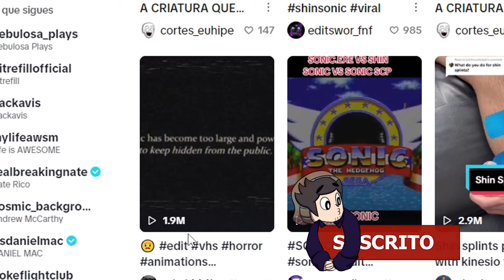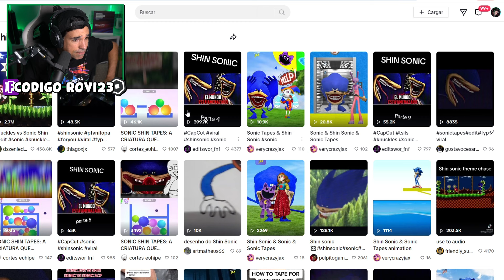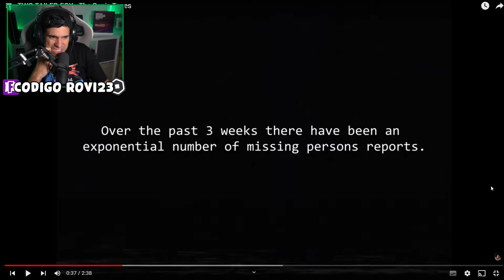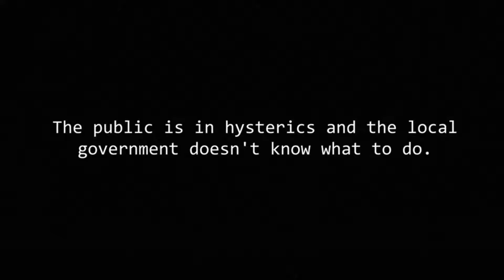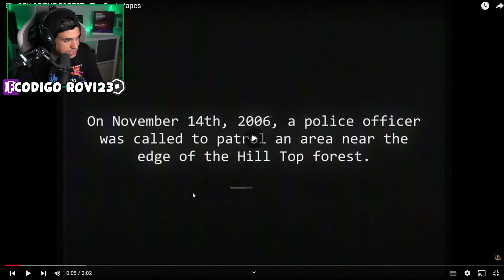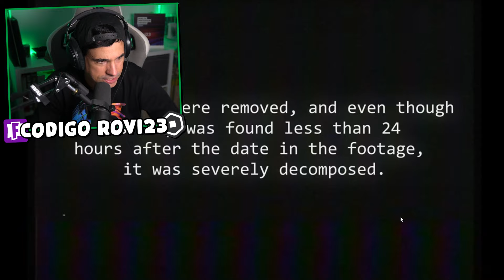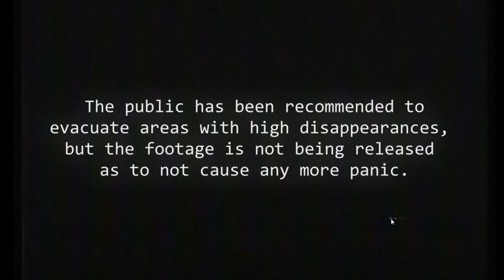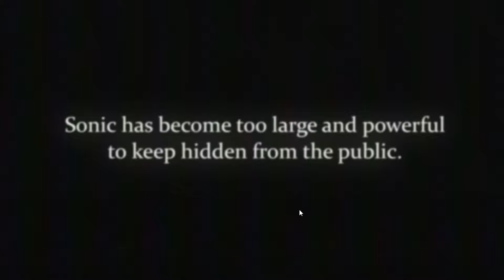SHIN SONIC el DEVORA CIUDADES *CINTAS SECRETAS* (Shin Sonic Tapes)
Hoy Rovi va a reaccionar a todas las cintas secretas de Shin Sonic Tapes, el sonic malvado devora ciudades!